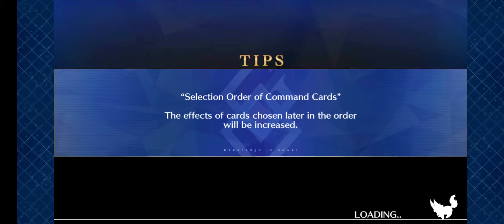【FGO】CCC WANTED Quest - Caster M vs Maid